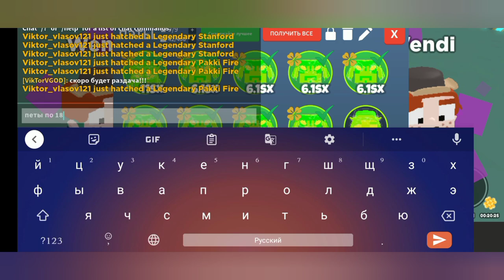Update 24. Mining Clicker Simulator. Roblox.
🔔 ОБНОВЛЕНИЕ 24🔔
🌲НОВЫЙ ГРАВИТАЦИОННЫЙ ЛЕС
🥚Яйцо измерения с секретным питомцем
⛏️ НОВЫЕ КИРКИ
🔨 ИСПРАВЛЕНИЕ ОШИБОК
💬 Используйте код «UPDATE24» для получения 30-минутной СУПЕРУДАЧИ